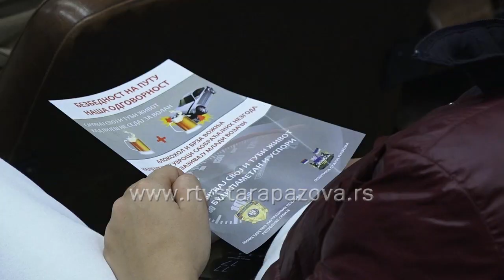Predavanje "Još uvek vozim ali ne hodam" u Staroj Pazovi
Danas je u pozorišnoj Sali u Staroj Pazovi održana tribina za sve srednje škole sa teritorije Staropazovačke opštine u cilju povećanja bezbednosti u saobraćaju mladih vozača, kroz inovativan pristup obrazovanju, a prenošenjem ličnog iskustva osoba sa invaliditetom – žrtava saobraćajnih nezgoda.